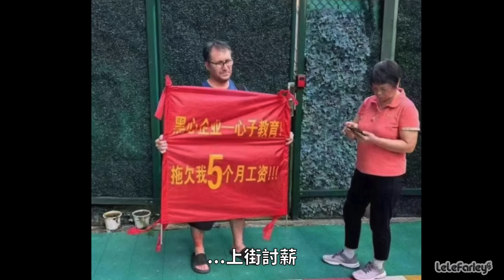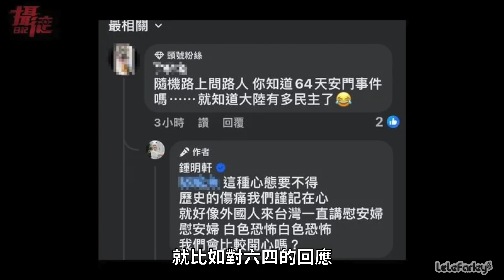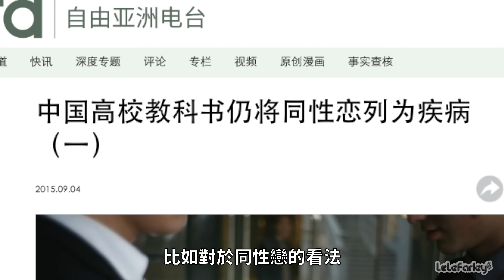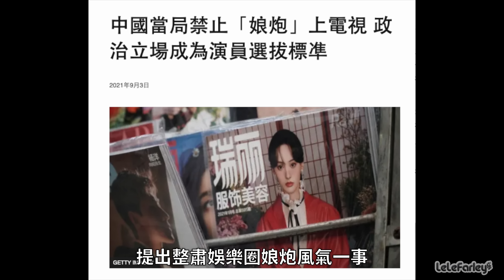隨著洋五毛墮落，像鍾明軒的台灣網紅能否抓住時機，開啟台五毛的新時代？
祝中國“統一加油”的鍾明軒是正確的嗎？八炯真的需要像鍾明軒所說，趕快修毛呢？著名網紅鍾明軒的中國行之後，引起了兩岸人民的熱烈討論，和互相嘴炮... 此後，烏黑的雲籠罩著台海!

Chapters:
00:00 Intro
01:17 有的放Shǐ
02:34 為何有那麼多中國人走過線過來
03:44 Taiwanese VS Chinese
04:59 統一還需要加油嗎
06:09 新手的盲區
07:03 房間裡的娘炮大象